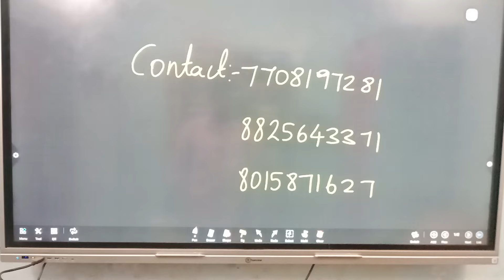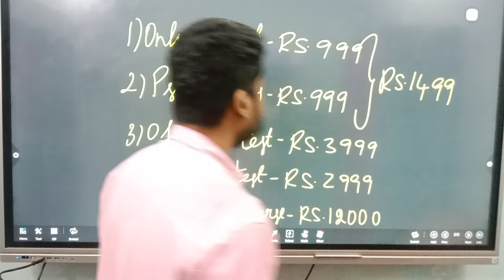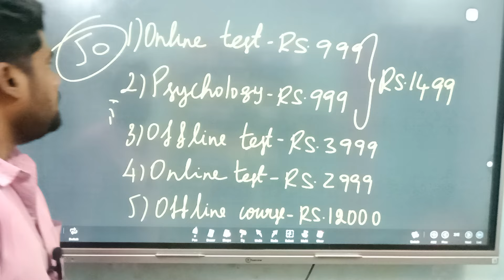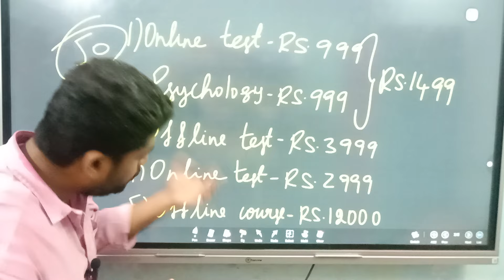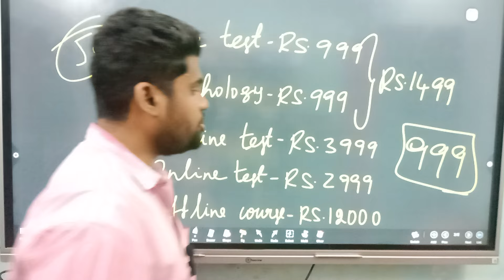SI EXAM UNIFORM அணிவது உறுதி | மிக தரமான வகுப்புகள் | TNUSRB SI 2024 | TEST BATCH | MATERIAL